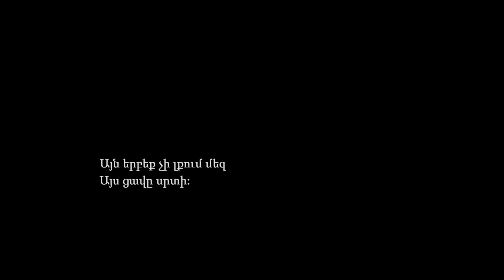A Letter To The Armenians from Turkish writers -- with Armenian subtitles